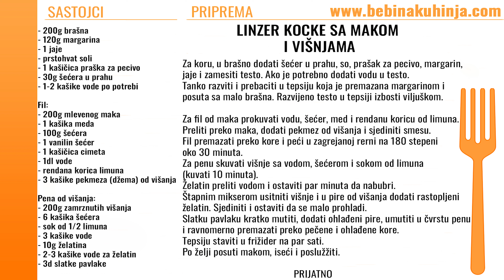Linzer kocke sa makom i višnjama - Cake With Poppy Seed And Cherry - Bebina kuhinja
Linzer kocke sa makom i višnjama iz Bebina kuhinje.
Cake With Poppy Seed And Cherry recipe from Bebaas kitchen.

Sastojci / Ingredients:
- 200g brašna / 200g flour
- 120g margarina / 120g margarine
- 1 jaje / 1 egg
- prstohvat soli / pinch of salt
- 1 kašičica praška za pecivo / 1 tea spoon of baking powder
- 30g šećera u prahu / 30g powdered sugar
- 1-2 kašike vode po potrebi / 1-2 spoon water if needed

Fil / Filling:
- 200g mlevenog maka / 200g ground poppy seed
- 1 kašika meda / 1 spoon of honey
- 100g šećera / 100g sugar
- 1 vanilin šećer / 1 vanilla sugar
- 1 kašičica cimeta / 1 tea spoon of cinnamon
- 1dl vode / 1dl water
- rendana korica limuna / grated lemon zest
- 3 kašike pekmeza (džema) od višanja / 3 spoon of cherry jam

Pena od višanja / Cherry mousse:
- 200g zamrznutih višanja /200g frozen cherries
- 6 kašika šećera / 6 spoon of sugar
- sok od 1/2 limuna / juice from 1/2 lemon
- 3 kašike vode / 3 spoon of water
- 10g želatina / 10g gelatine
- 2-3 kašike vode za želatin / 2-3 spoon water for gelatine
- 3dl slatke pavlake / 3dl sweet cream